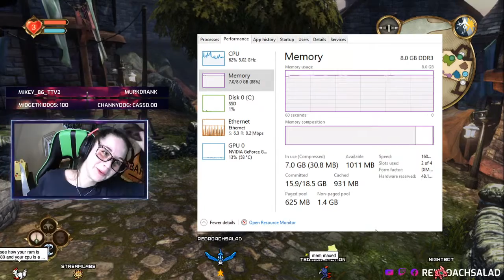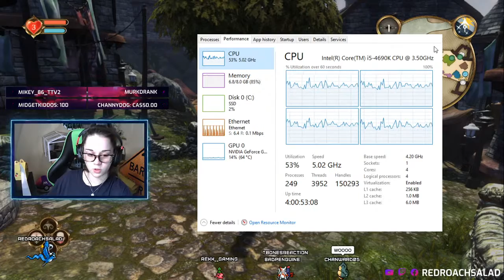Fable Day 1!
You can also always vote on the next game I play